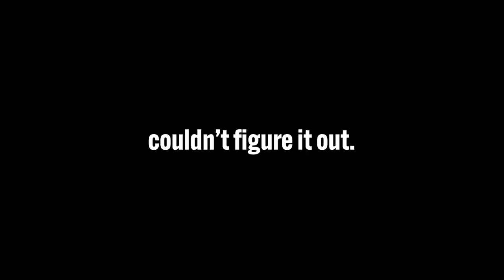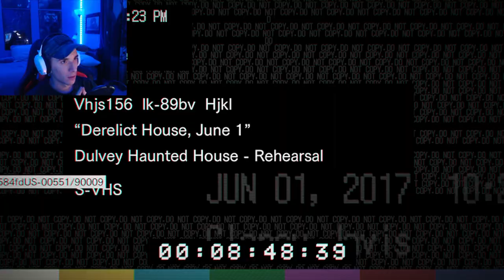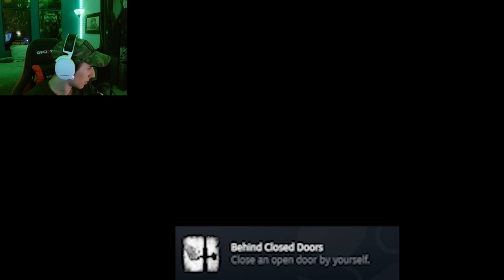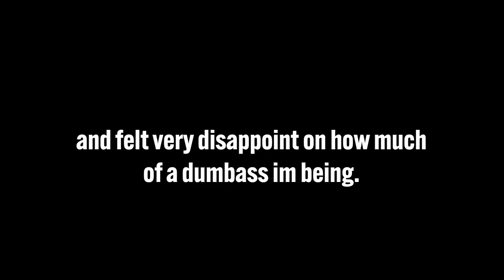I FINALLY PLAYED A RESIDENT EVIL GAME!! | Resident Evil 7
Please flag hateful comments and spam… we don’t need here.

No one reads this far in the description… what are you doing here…